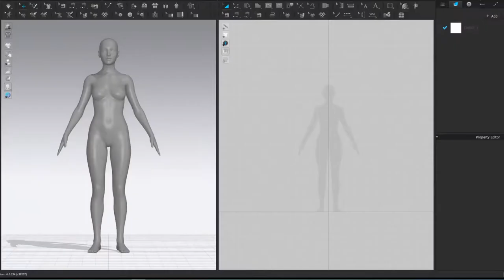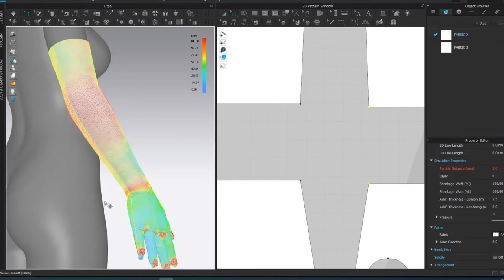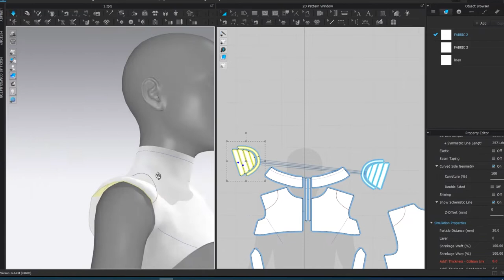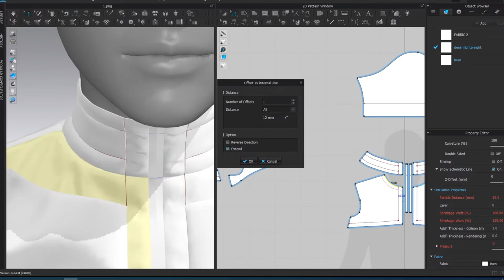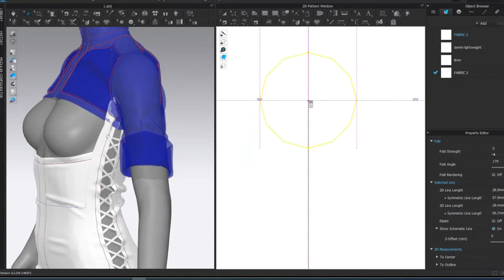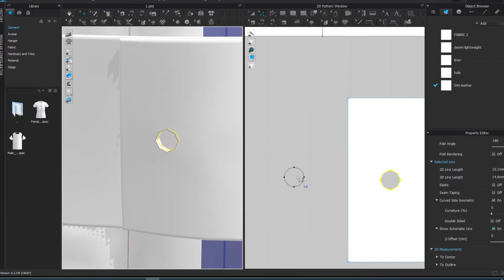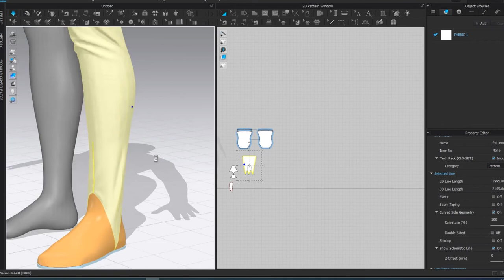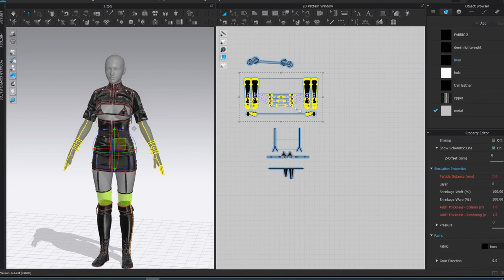Dark Kingdom Dark Nurse Cosplay Costume - Full Process | Clo3d/ Marvelous Designer | Fashion3d